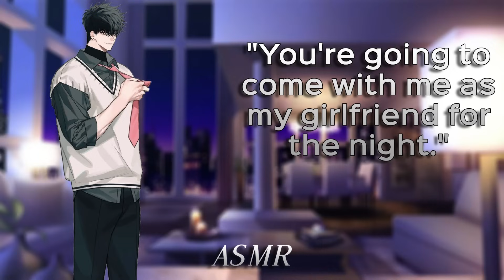Going On A Fake Date With Your Bully [M4F] [Confession] [Apology] [Enemies to Lovers(?)]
You and your bully have never been on good terms. But one day, he suddenly asks you to pretend to be his girlfriend for a party. Will he be able to offer enough to make you say yes?

Parties are not really my thing. Crowds scare me.